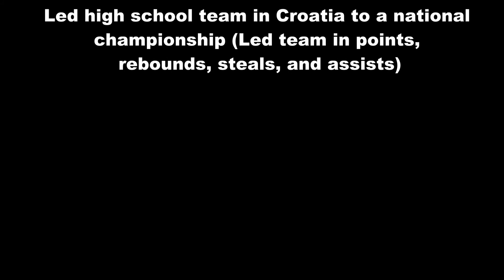Henrik Hofman aka The Croatian Sensation